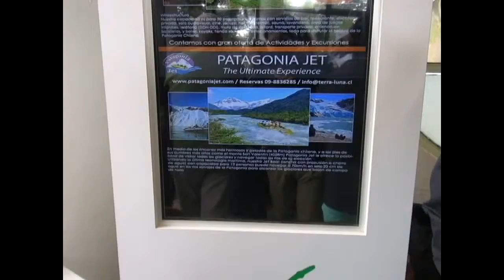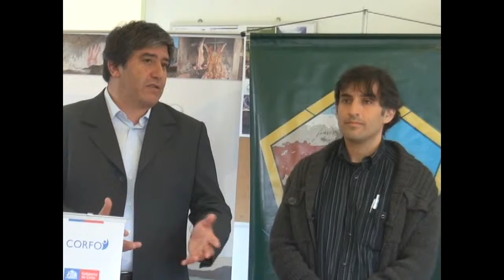CORFO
ENFOQUE INFORMATIVO